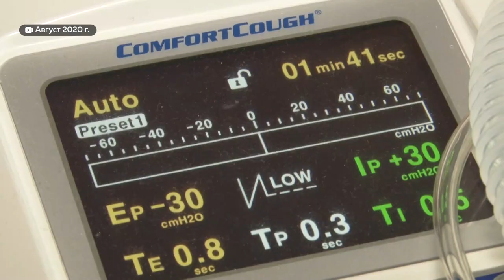Семья из Барнаула выиграла в лотерею дорогостоящее лекарство для сына с редким заболеванием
Семья из Барнаула выиграла в лотерею лекарство для своего сына. Маленький Серёжа болен смертельной болезнью – спинальной мышечной атрофией. Препарат «ЗолгенсмА», который может спасти ему жизнь, стоит около 160 миллионов рублей! И вот швейцарская компания, которая производит лекарство, решила разыграть 100 доз препарата для детей со всей планеты. В это сложно поверить, но одна из них досталась барнаульцу.